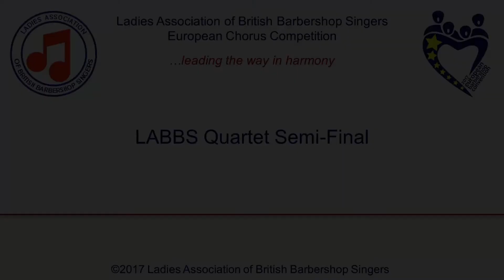New Dawn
Quartet Semi Final, LABBS 2017 - Mic Warmer

Singing "Goody Goody" and "At Last"